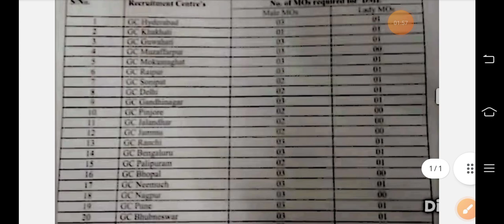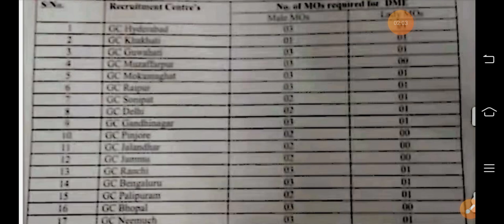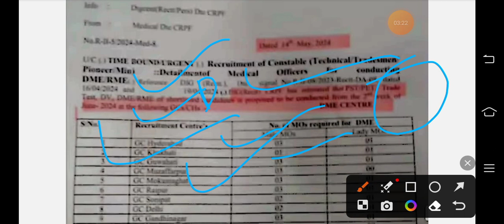crpf technical and tradesman pst/pet/dv/trade test /medical update 2024.